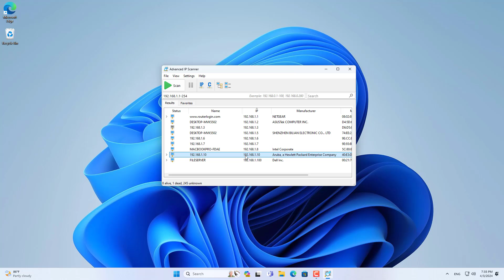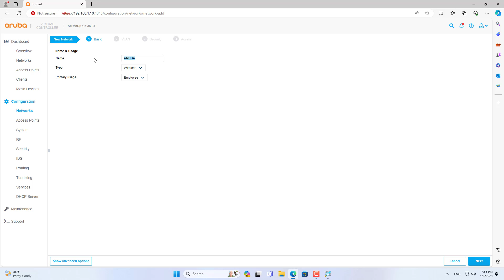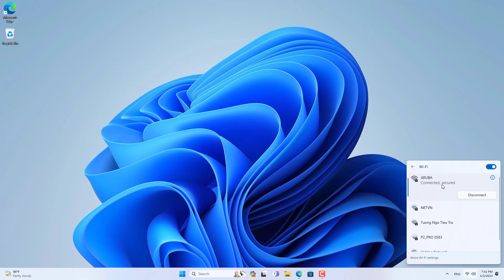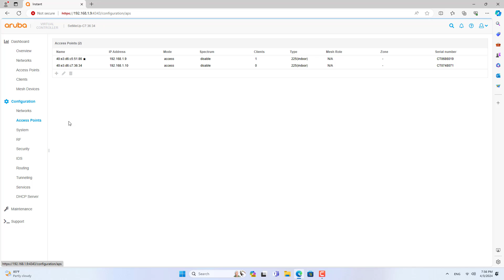Step-by-Step Tutorial for Aruba Access Points Configuration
In this video, I will guide you through the step-by-step process of configuring Aruba Access Points for your network. This video will provide you with the necessary knowledge and skills to successfully configure your Aruba Access Points.
Aruba Wireless Network Access Point

00:01 Introducing two Aruba access points
00:13 Connect an access point to your network
00:24 Scan IP address
00:34 Login
01:02 Create new admin password
01:25 Create a new wireless network
02:21 Wireless Network Testing
02:32 Add more access points to your network
02:38 How the controller works